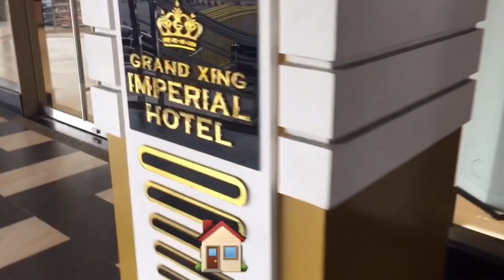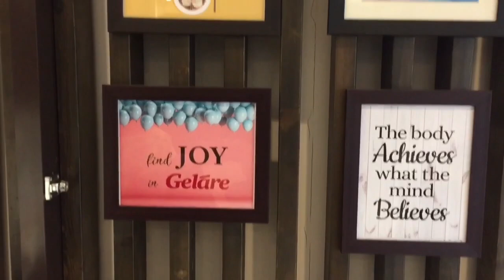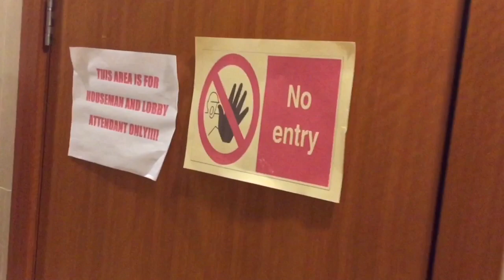Went to GRAND XING IMPERIAL HOTEL to drink water + subscriber begging 😂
My name is Care.

I’m a single stay at home mom to a baby girl 👧🏻

I’ve always loved taking videos and talking to myself. So here in my channel, I’ve decided to finally do what I love. I’m going to take videos of anything under the sun. My content is pretty mixed up for now as I am still figuring out where I would want to focus eventually. If you have any suggestions, I’m very open to them. Watch my video and let me know what you guys think. Thank you so much and Welcome to my 🌎. 🥰

It’s free and it will mean so much to me if you do. 😘😘